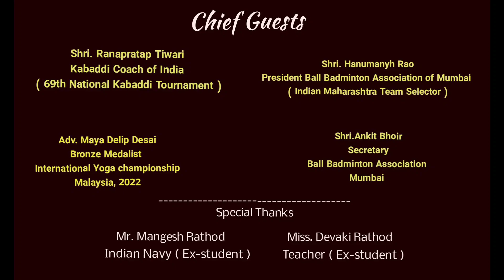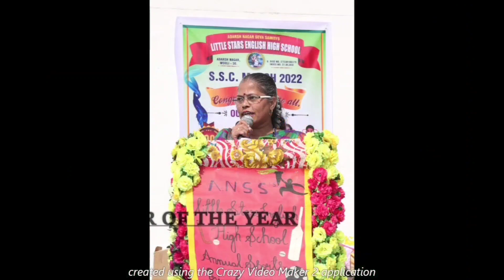Annual Sports Prize Distribution 2023 (Primary & Secondary Section) Little Stars English High School